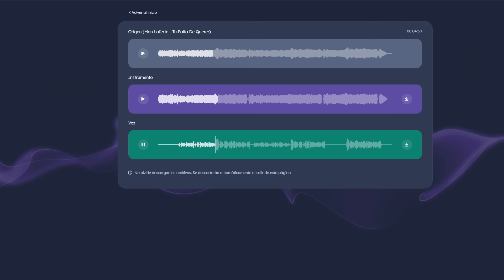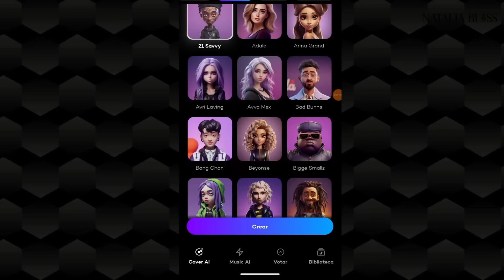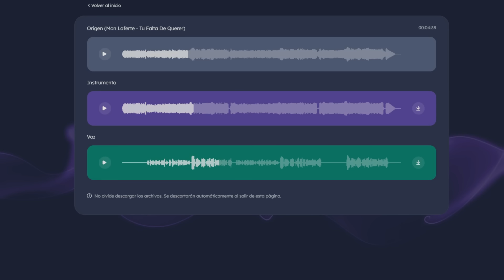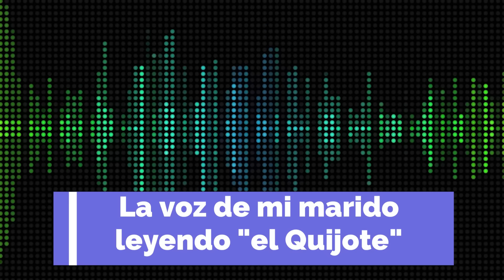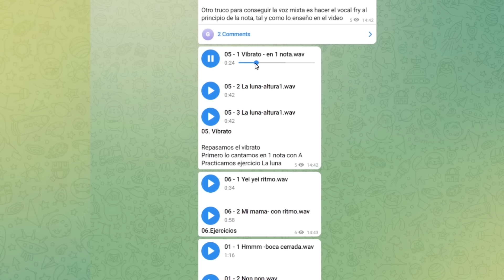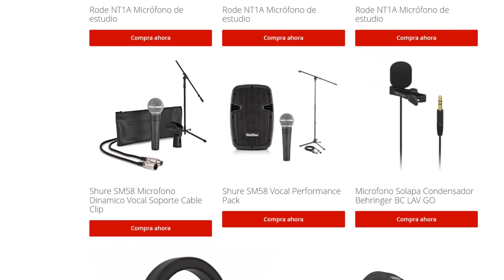COMO HACER COVERS (versiones) con la Inteligencia artificial (Fácil y Rápido) Natalia Bliss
En este video te cuento como crear covers de cancciones conocidas con la Inteligencia Artificial.
Aprende ejercicios y trucos específicos que te ayudarán a mejorar tu técnica vocal, ampliar tu rango y controlar mejor tu voz. No solo se trata de la tecnología; en mis clases de canto, me enfoco en desarrollar tu potencial vocal al máximo. Te mostraré cómo combinar estos avances tecnológicos con una técnica vocal sólida para crear interpretaciones únicas y sorprendentes.
Acompáñame en este tutorial completo y descubre cómo la Inteligencia Artificial puede transformar tus covers, llevándolos a un nivel completamente nuevo. Clases de canto con Natalia Bliss. ¡No te lo pierdas!